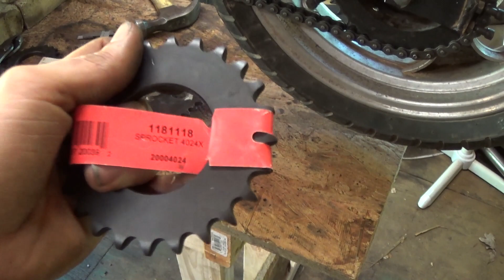homemade mini motorcycle part 3